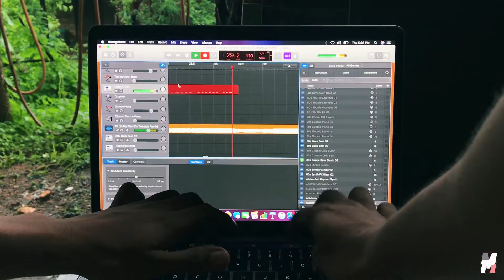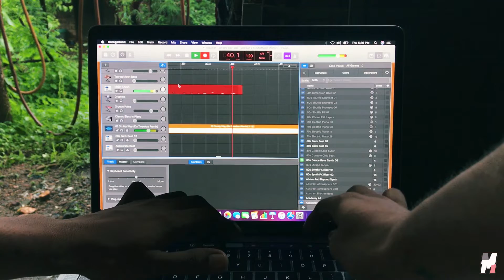Alan Walker, Sabrina Carpenter & Farruko - On My Way (Da Tweekaz x iMcKayMusic Cover)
Walkers! Here is Da Tweekaz x iMcKayMusic Remix of "On My Way".

There’s nothing that excites me more than performing my songs live for my fans, and I think this remix really captures that feeling! This has been such a crazy journey so far, performing in every corner of the world for crazy audience! Thank you for being such amazing crowds all of you!

- Alan

Footage: Mohammed Sarmadawy & Erik Hem
Edit: Mads Holm Neset x Sumit Das (SDMOVFX)